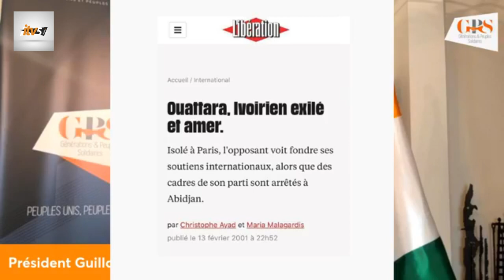Urgent: Coup D'état Manqué de Soro Guillaume? Voici les révélations du président de GPS